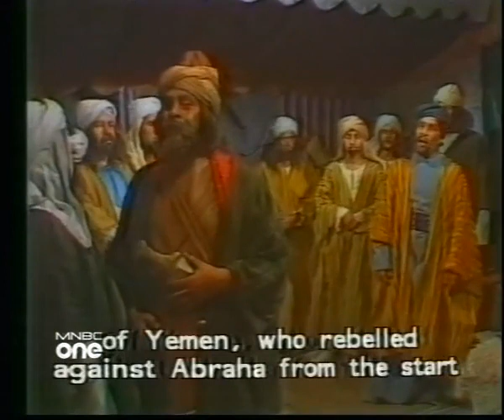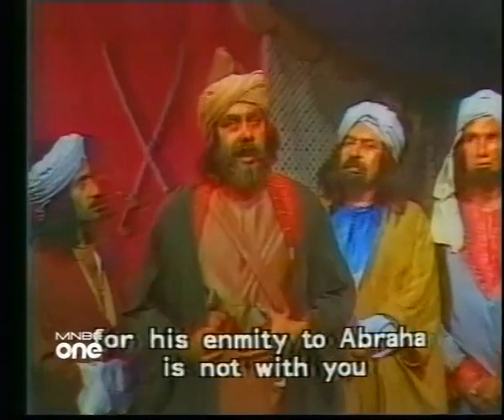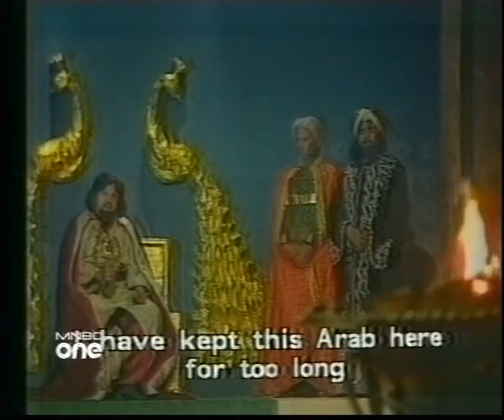Story of King Saif / Part 23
Muhammad Rasoolullahi (SAW) Series
Dhivehi dub
Saga of the Prophets:
Story of King Saif / Part King Saif and Abraha / The People of the Elephant / Ashaab al-Fil